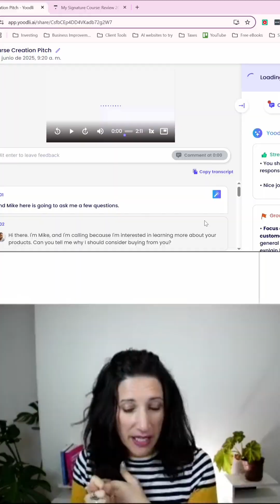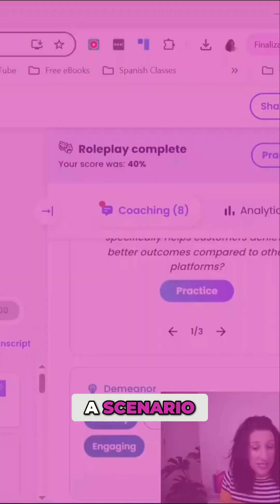🚀 Yoodli: AI Speech Coach for Better Speaking!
Yoodli is an AI speech coach perfect for communication skills training. It offers instant feedback on tone, pacing, and clarity. Enhance your public speaking, sales pitches, and more with AI-powered practice.